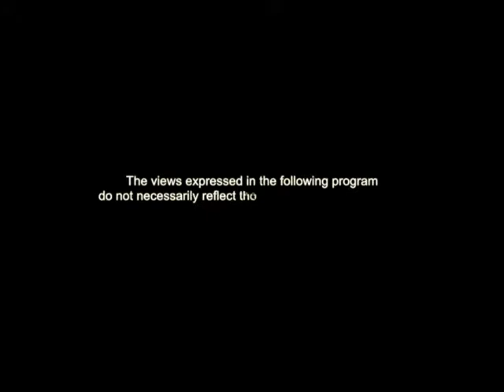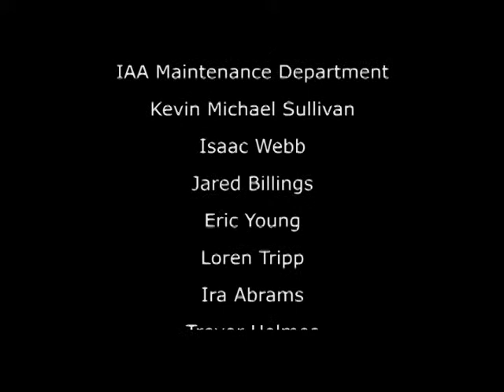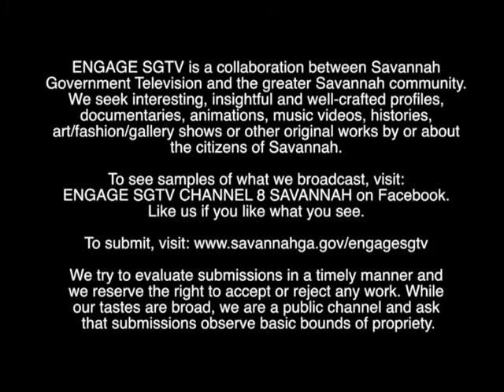BROTHERS FILM BERAN ENGAGE MAY 2014